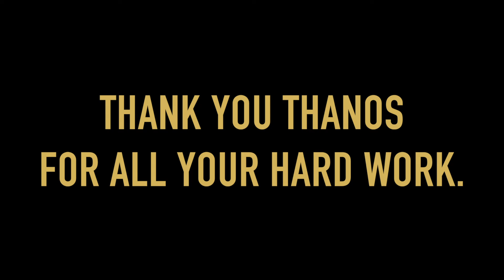Time Lapse Recording Studio Desk Swap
This is 20 hours of work condensed in to 37 minutes of time lapse.
***No MDF was harmed in the building of either desk.
***However, plenty of oak and maple was cannibalized in the making of each desk.

The Noiz Faktory Recording Studios
Georgetown, TX

ISRC:   QT-2UR-24-00002